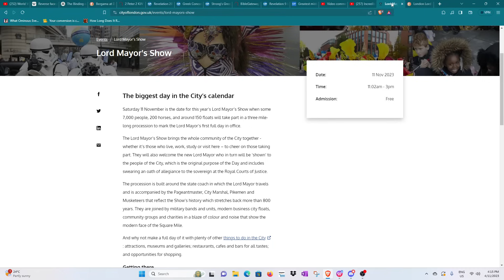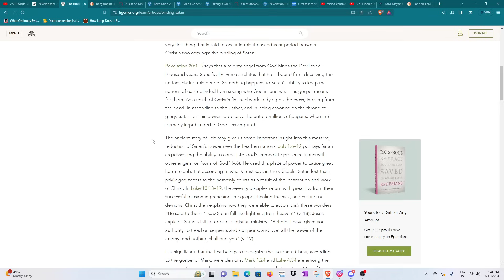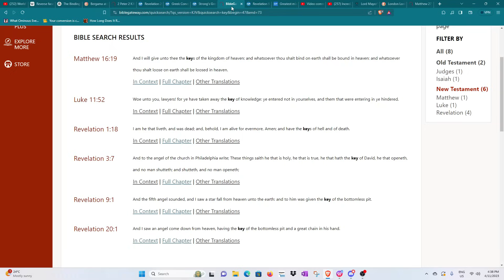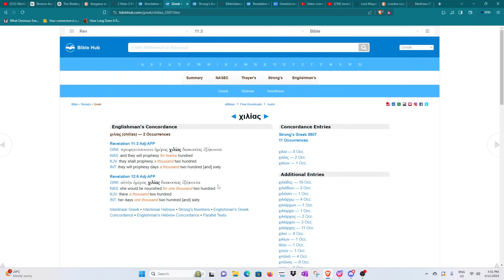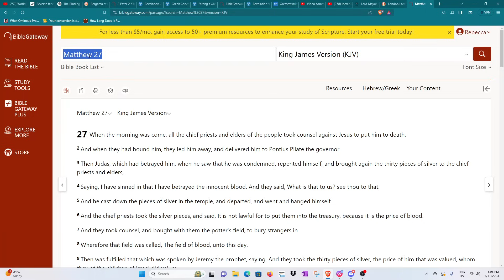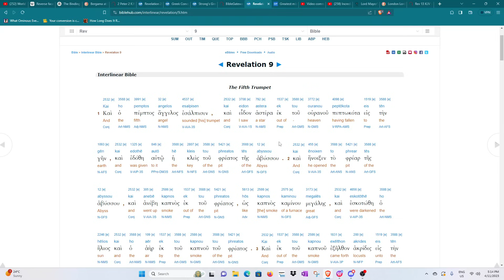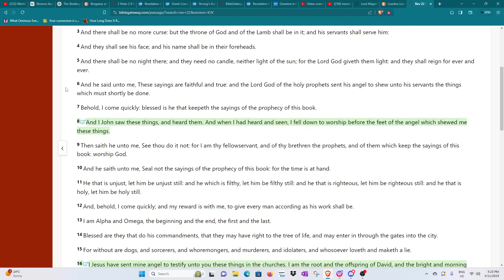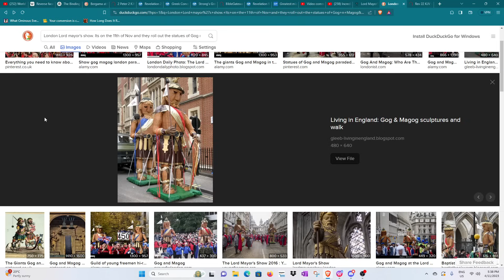Like a kid in the candy store on Christmas day! Gog & Magog is now! 1111 is our deliverance.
2 Peter 2
London Lord mayor's show. Its on the 11th of Nov statues of Gog n Magog